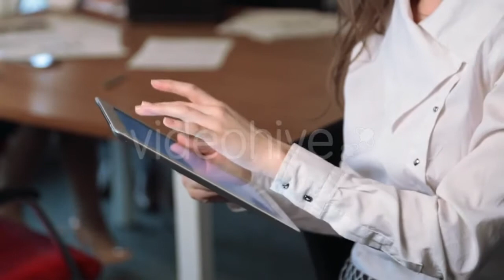Meeting For Coffee - (business-corporate) Stock Footage | Mega Pack +40 items